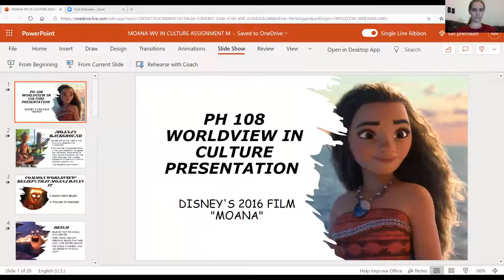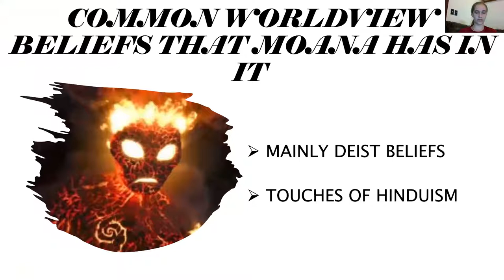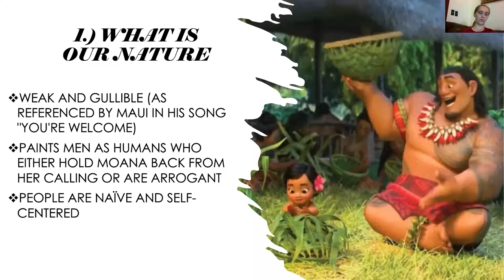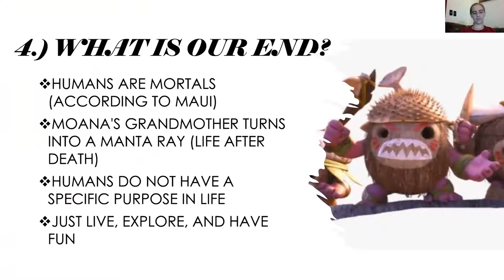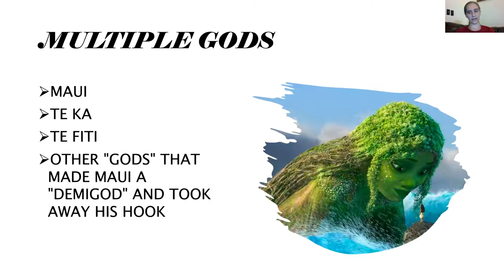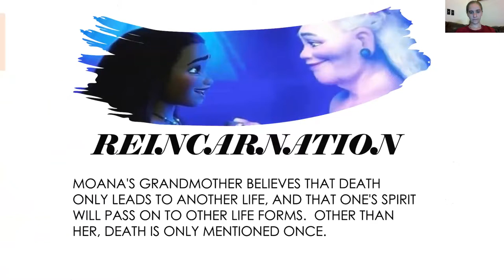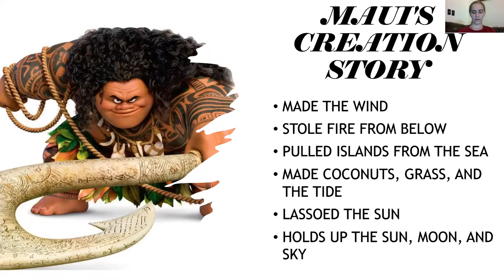Moana Worldview Analysis Boyce College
Hello everyone!  Please don't forget to check out Not Ashamed's YouTube channel and their videos!